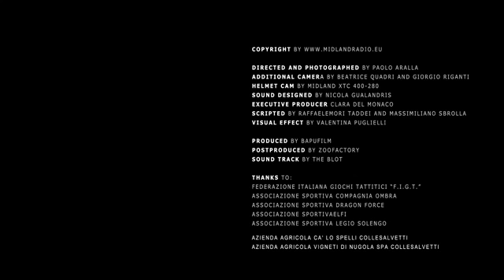Line of Fire featured by Action Camera Softair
LOF gloves featured along with other tactical products in a high-speed hostage rescue simulation.